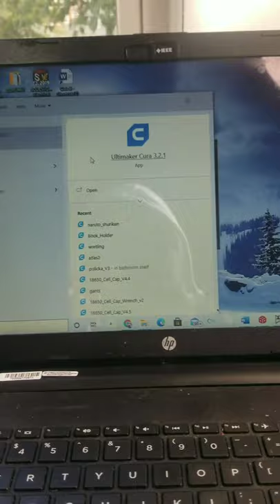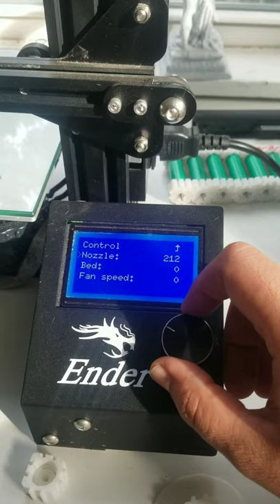DIY ebike battery 16Ah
(18) 1.5v batteries 200mah
(1) PCB board
(1) roll of nickle strip
3D printed battery terminals